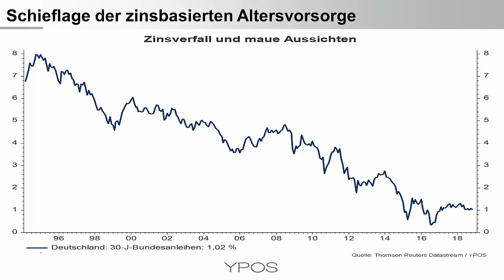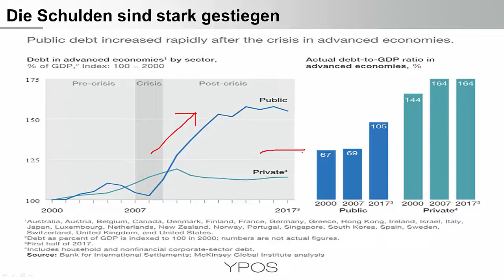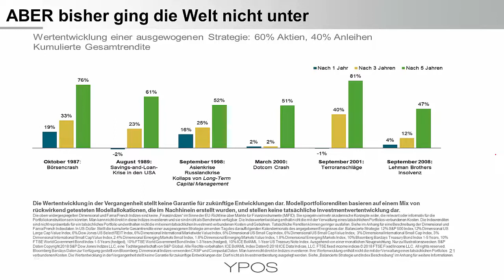Schreckliche Fakten – Halloween für Anleger und Sparer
Ob Kaufkraftverlust bei Guthaben, Schieflage der Altersvorsorge, hohe Schulden oder Bitcoin - In dieser Halloween Chartshow geht Christoph Leichtweiß auf die Brennpunkte für Sparer und Anleger ein. Natürlich gibt es nicht nur saures, sondern auch einen süßen Abschluss.